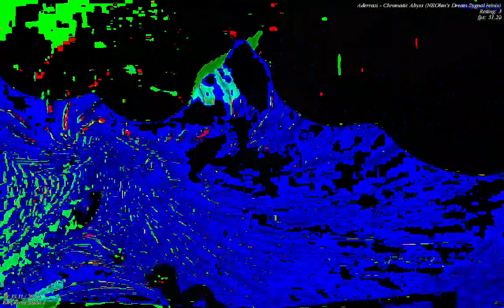[EPILEPSY WARNING] Movie 23 01 13 03h53m40s *Photosensitivity Warning*